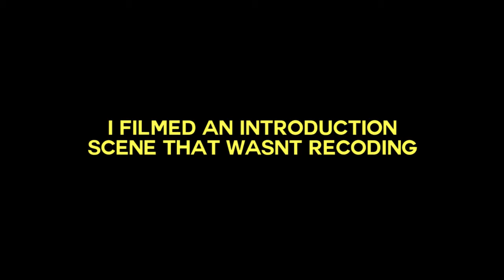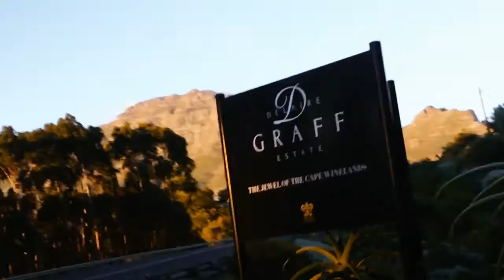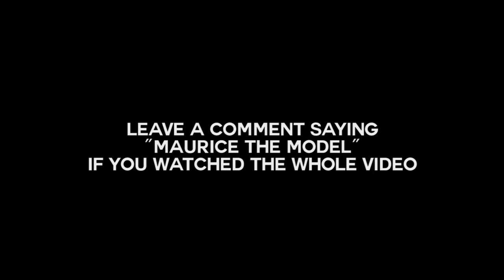EPIC STELLENBOSCH PHOTO MISSION ft.VINTAGE BEETLE!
Check this out: "MOMENTS - 2016 SUMMER ROAD TRIP"

/theweekendventure on INSTAGRAM and join the community!

/ Canon 70D (Main Camera)
/ Sigma 18-35mm F/1.8 Lens

/ Intro/Outro: Real Friends - Kanye West
ODESZA - WhiteLies
Twenty One Pilots - Stressed Out
Tom Rosenthal _To You Alone
Tom Rosenthal - Forests on the Way There
Arrival In Nara - Alt-J
Drop the game - Flume
Cape Town (Panama reMix)
Matthew Mole-Run
tomppabeats - summer festival ep

Leave any future video ideas you would like to see in the comments below!